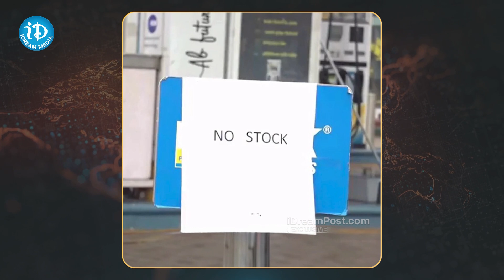ఇంటి వద్దకే పెట్రోల్, డీజిల్ ! Order Petrol Online | Latest News Updates | iDream News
Order Petrol Online | Latest News Updates | iDream News